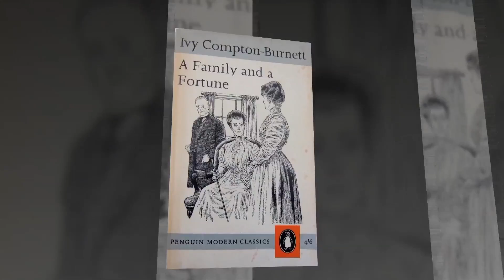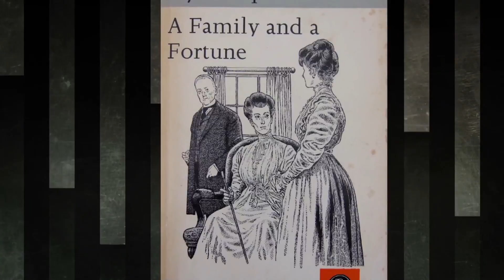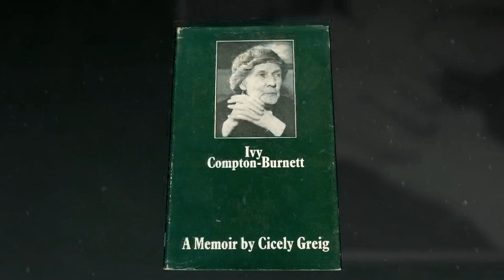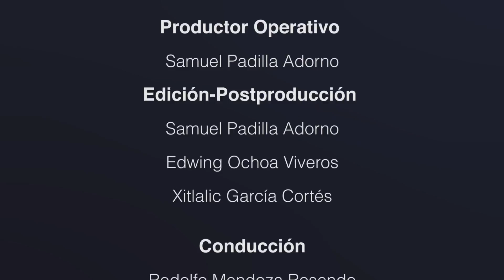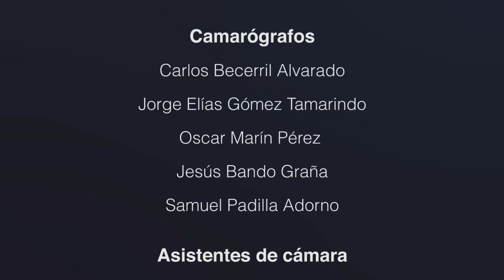Ítaca - ROCIO SAGAON parte 1 - TVMÁS